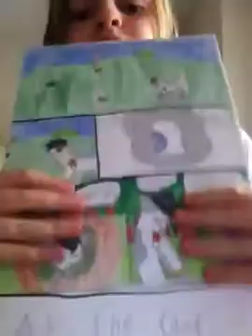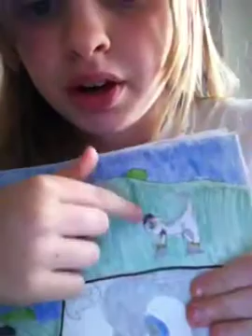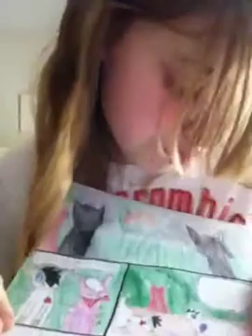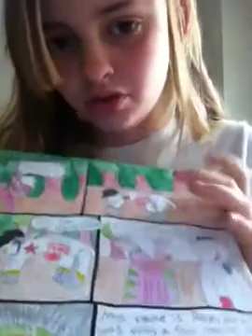New Wolf Comic!! Shattered Hearts - Chapter 1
I know, I know! I've haven't been doing LPS because, well it's explained in the video. Don't worry, I'm starting a new series that I can do without my friend. Again, going to outdoor school soon. HAVE A HAPPY SPRING BREAK! (caps)